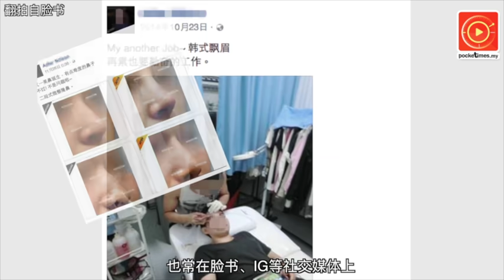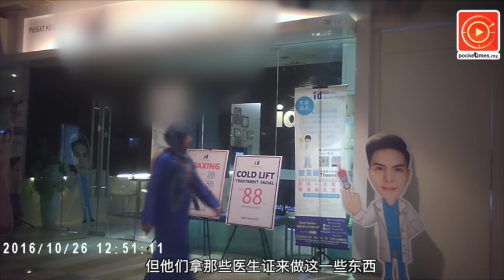脸书直播过程推销！非法微整形 市中心营业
在这个人人追求美的时代，微整形以及医学美容在国内越来越普及化，记者上门暗访市中心的非法微整形美容院，发现...